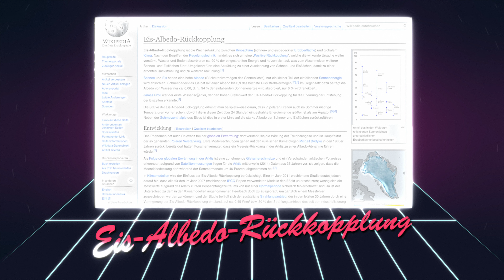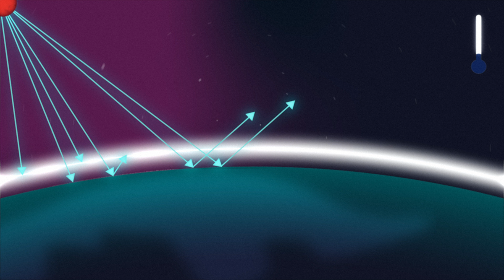Wird es bald noch schneller heiß?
Was mir am meisten Angst macht bei der Klimakrise sind die Rückkopplungen oder Beschleuniger.
Es gibt noch mehr dieser Rückkopplungseffekte, ich führe in dem Video jetzt nur ein paar einzelne auf.

Versteht das bitte nicht als ein "Oh Gott wir sind alle verloren". Wenn du Angst hast, dann werde aktiv, lass uns die Ärmel hoch krempeln und was unternehmen. Die Wissenschaft sagt uns dass es noch machbar ist.